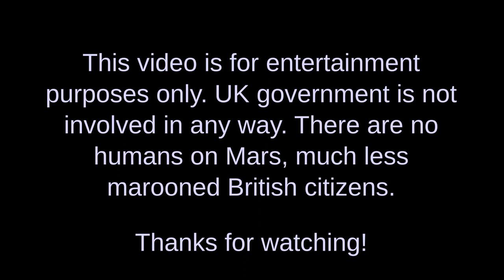Rules of the road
The road joining all the compartments in a Way is a pedestrian road